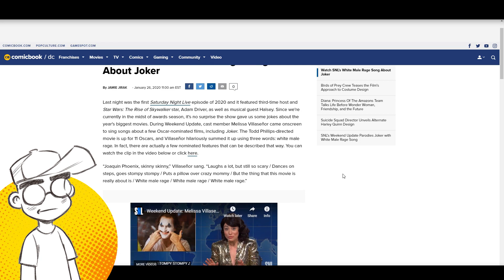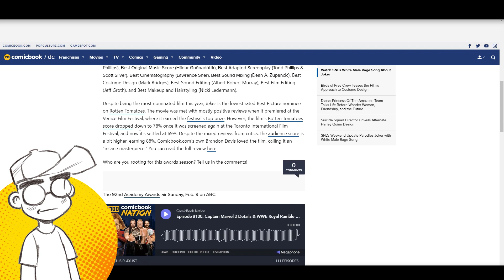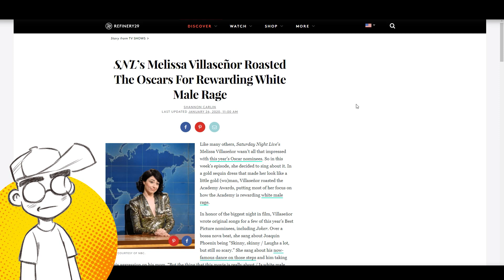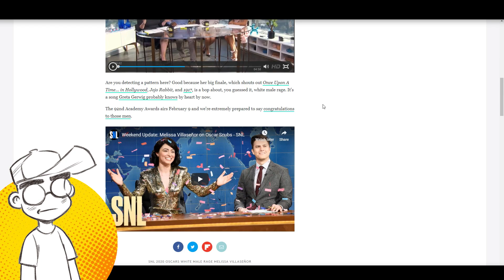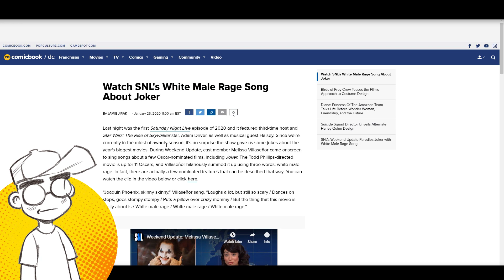WHITE MALE RAGE?! SNL Roasts JOKER Oscar Nominations.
Saturday Night Live mocks the Joker's 11 Oscar nominations with a song called "White Male Rage." But is Joker reeeeeeaaaaallllllly about rage or is it about being disenfranchised, which can affect ANYBODY? How much wailing will there be if the movie actually sweeps the Oscars?

Links -